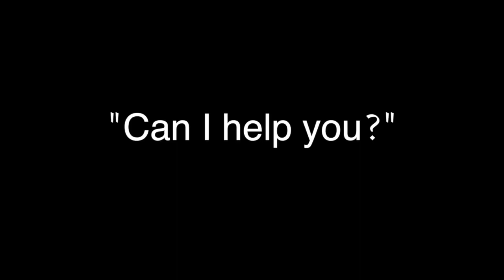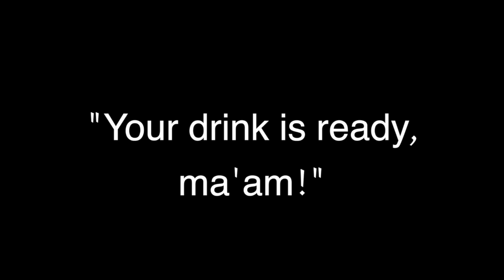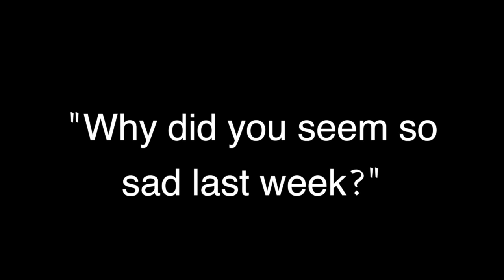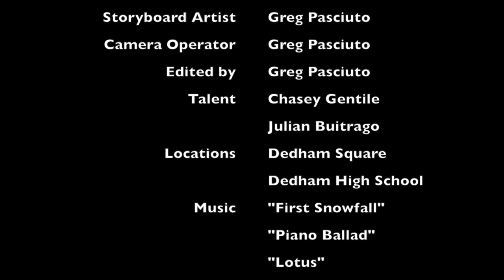The Meeting (Silent Short Film) by Greg Pasciuto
Our friend Greg Pasciuto's silent film project.